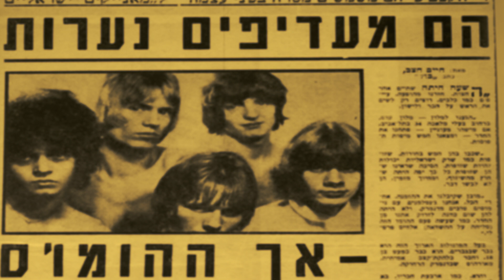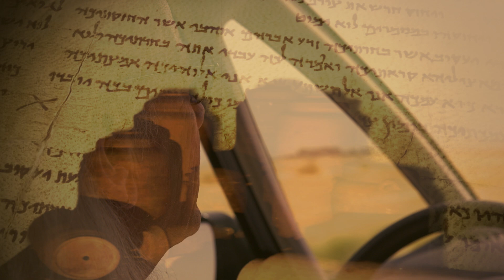The Gate of Light by Lars Muhl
Lars Muhl visits "the holiest place on Earth" - Cave 4 at Qumran, in the Judaean Desert of the West Bank, where most of the Dead Sea Scrolls were discovered. But it was also the place where Yeshua (Jesus) and Yohannan (John) the Baptist and the Essenes put themselves in the so-called unprotected state, 40 days in the desert, to reach higher levels of consciousness.
In the film you can see Lars perform the B’SHM ADONAI ritual and what it entails.